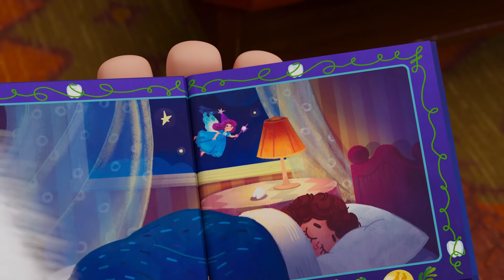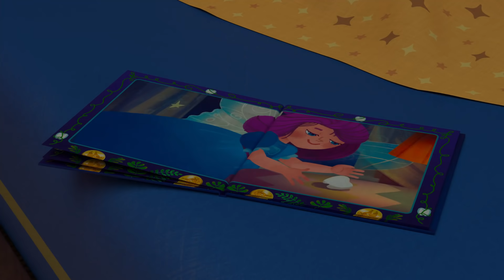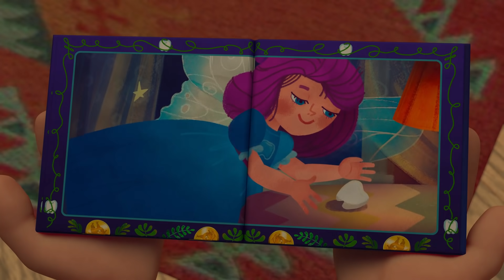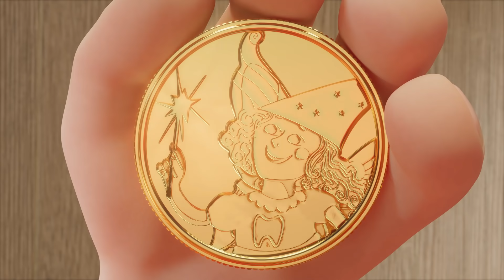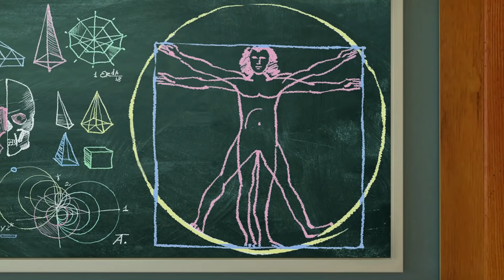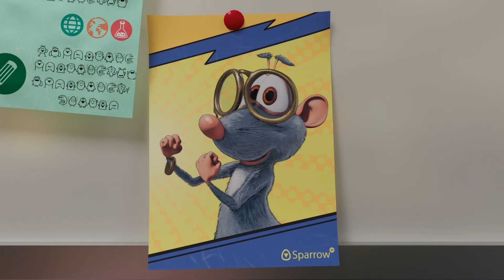Booba - Trick Or Treat 🎃 HALLOWEEN 2020 - Cartoon for kids Kedoo ToonsTV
It's halloween night and booba is ready to explore and go trick or treating but something goes completely wrong

Welcome to the official Kedoo ToonsTV on YouTube. Enjoy kids cartoon, animated shorts, cartoon for kids, funny cartoon animation and kids movie